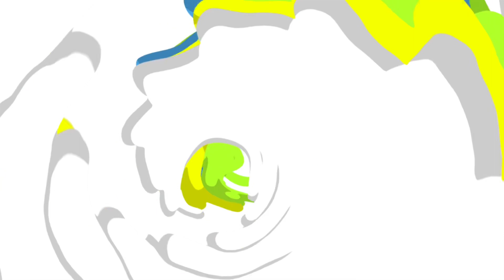Voo testando instrumentos